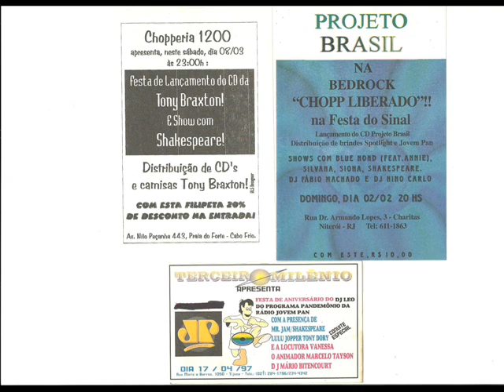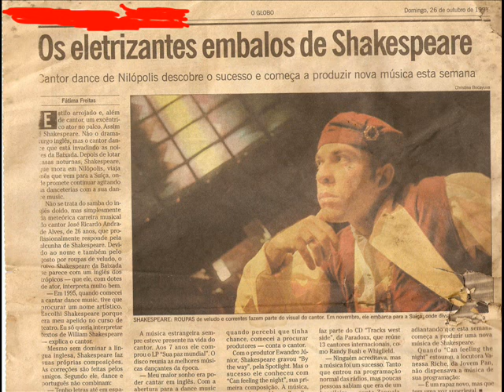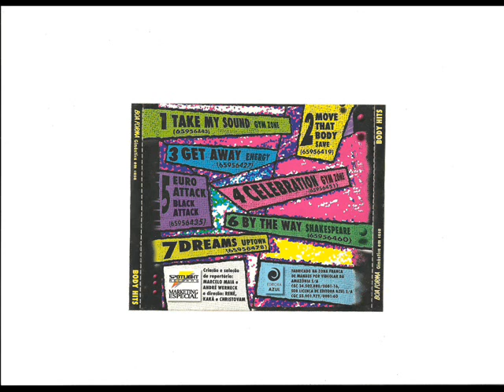Shakespeare By the Way Spotlight Records Dance Music 1990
Shakespeare cantor brasileiro de dance music que fez sucesso nas rádios e nas pistas brasileiras nos anos 1990, cantando em inglês, atingindo os primeiros lugares na parada de sucesso. Contratado da Spotlight Records e Paradoxx Music